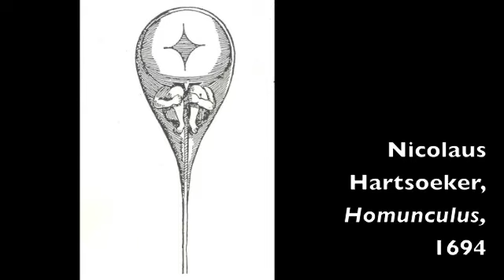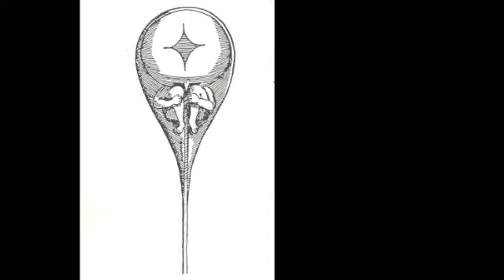What Is Sin, and What Can We Do About It? II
"She gave some ... and he ate": Sin's Spread